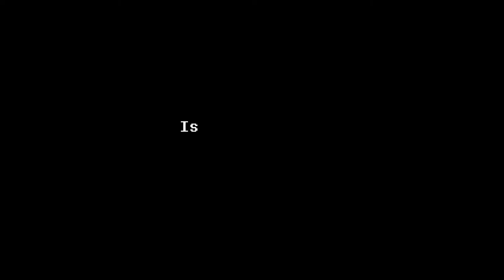A new chapter || Deltarune (part 10)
Deltarune chapter 2 now with Strawbunni!! oh yeah Mits and Goldy are here too